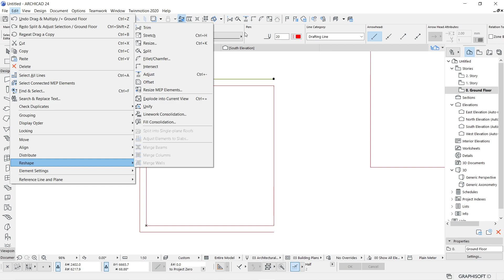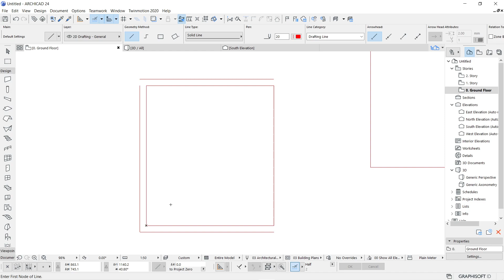01 15 Using Adjust Tool Part 2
Current Clip: This clip will explain the remaining part of the "Adjust" tool. Please do lot of practice on all the explained drafting and editing methods till now so it will be much easier to understand the next clips.